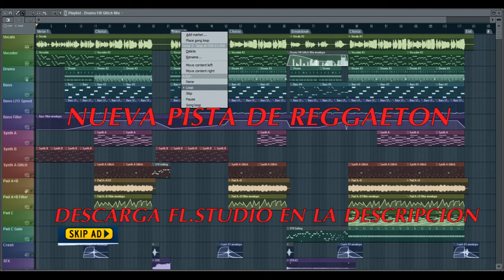Pista de Reggaeton 2014 (FL STUDIO)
Dragon Ball (ドラゴンボール Doragon Bōru?) es un manga escrito e ilustrado por Akira Toriyama. Fue publicado originalmente en la revista Shōnen Jump, de la editorial japonesa Shūeisha, entre 1984 y 1995.1 2

Su trama describe las aventuras de Gokū, un guerrero saiyajin, cuyo fin es proteger a la Tierra de otros seres que quieren conquistarla y exterminar a la humanidad. Conforme transcurre la trama, conoce a otros personajes que le ayudan en este propósito. El nombre de la serie proviene de unas esferas mágicas que, una vez reunidas, invocan a un dragón que concede deseos. En varias ocasiones resultan útiles tanto para Gokū y sus amigos como para la humanidad, aunque también son procuradas de forma constante por algunos seres que quieren emplearlas con fines malignos.

El manga tuvo 519 capítulos impresos recopilados en 42 volúmenes tankōbon.1 2 Dos años después de su lanzamiento, Toei Animation estrenó una adaptación anime que abarcó aproximadamente la primera mitad de la obra. Una vez concluida su transmisión en 1989 por el canal Fuji Television en Japón, Toei estrenó una continuación titulada Dragon Ball Z, la cual incorporó el contenido restante del manga.1 Un tercer anime producido por el mismo estudio se estrenó en 1996. Denominado Dragon Ball GT, posee un argumento inédito en cuya redacción no participó Toriyama.3 La violencia y desnudez presentes tanto en algunos episodios del anime, como también del manga, provocaron la censura por parte de las distribuidoras en distintos países.4

Las ventas del material impreso, cuantificadas en más de 156 millones de copias vendidas en Japón5 y en más de 230 millones a nivel mundial,6 llevaron a Dragon Ball a ser uno de los títulos más exitosos de Shūeisha.7 Las adaptaciones anime también consiguieron un éxito notable; en 1999, por ejemplo, uno de sus capítulos logró un récord de audiencia en EEUU en la cadena Cartoon Network, con 1,7 millones de televidentes.8 Dragon Ball es considerada como una de las obras más influyentes9 y populares10 de la época contemporánea,9 y ha servido de inspiración para otros mangakas como Eiichirō Oda, Masashi Kishimoto, Hiro Mashima, creadores de One Piece, Naruto y Fairy Tail, respectivamente.11 12 13 Existe una franquicia de productos sobre el universo creado por Toriyama, que incluye películas animadas y de imágenes reales, animaciones originales, videojuegos, cartas coleccionables, figuras de acción y juguetes, entre otros. Incluso Harmony Gold distribuyó en cintas VHS de la época algunos títulos con una adaptación del tema de apertura al inglés (diferente de la versión de FUNimation).

Dragon Ball Stop Motion - Lord Frieza 七龍珠弗里沙篇

Dragon Ball Z[Fukkatsu no F]Stop Motion-Goku SSGSS VS Golden Frieza(Part.2)

Dragon Ball Z Stop Motion-Goku SSJ VS Vegeta SSJ